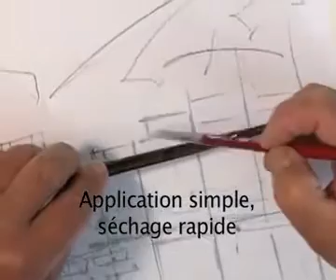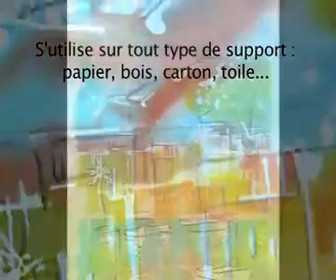Utiliser le Drawing-Gum en Beaux-Arts - Drawing Gum Pébéo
Retrouvez le Drawing Gum Pébéo en vente dans votre magasin Beaux Arts CréaPause.fr